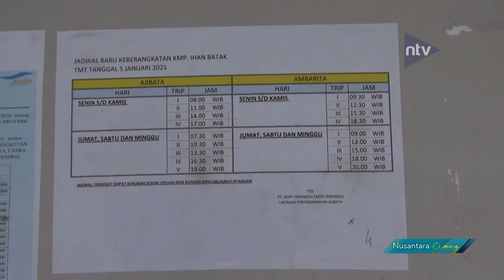2 KMP Danau Toba Tidak Layani Wisatawan